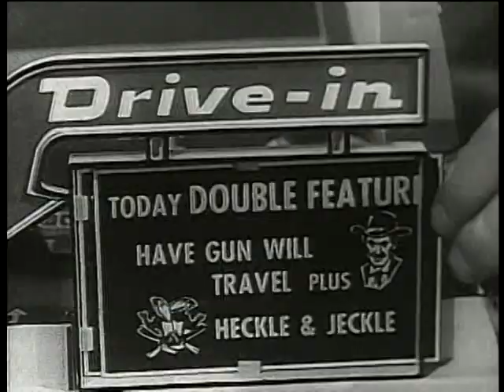The Remco Movieland Drive-In Theater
1959 movies were streamed at home by Remco.